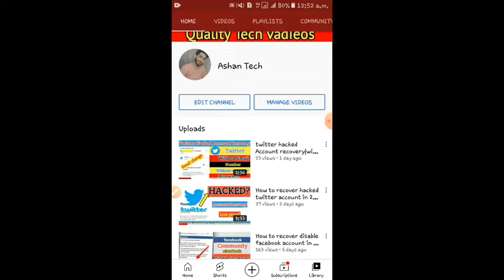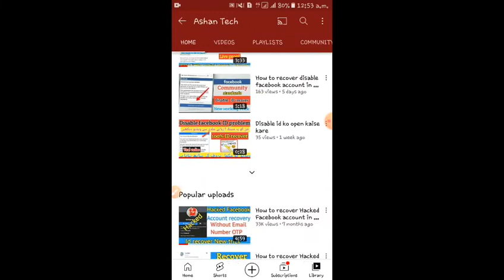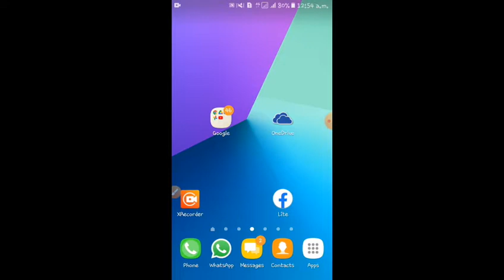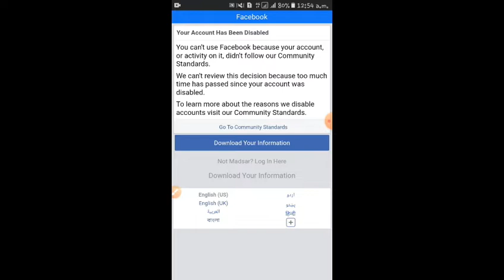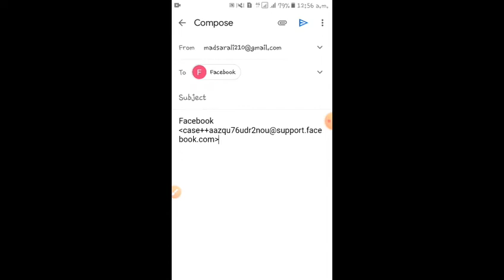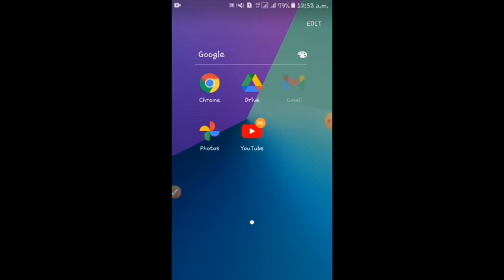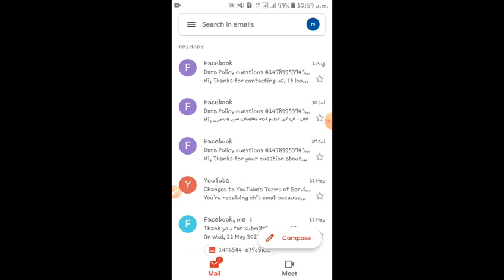go to community standards disabled facebook Account|disabled facebook account recovery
Is vadieo ma ap ko btoun ga kaise ap apny disable facebokk account ko recover kr skty hn

disable facebook account

ashanfayyaz22